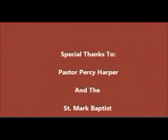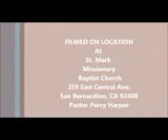St Mark 7 29 12 SO mpeg4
Pastor Percy Harper
St. Mark Missionary Baptist Church
259  E. Central Ave.
"Ministering To The Saints"